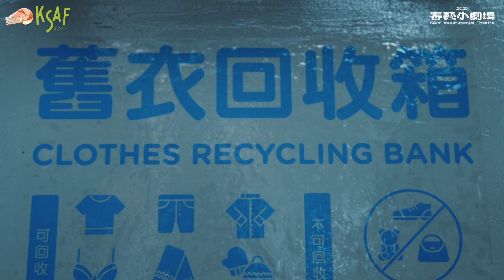2023春藝小劇場-不貳偶劇《尋找一個屬於我們的島》CF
【購票資訊】

【演出資訊】
時間：5/12(五) 19:30
            5/13(六) 14:30、19:30
地點：駁二正港小劇場
票價：600元、1000元

【節目介紹】
從《唐吉訶德》和《老鼠娶親》出發，在奇幻和現實世界之間來回穿梭，以映照出當代社會價值觀與種種現象.
《尋找一個屬於我們的島》以高雄在地都市傳說為題材，融合西方經典文學《唐吉訶德》以及台灣民間故事《老鼠娶親》，呈現一齣場景在高雄港邊、推著一台手推車、以撿拾雜物維生、並期盼尋找一個可安身立命所在的無家可歸之人的流浪故事。
一個推著碩大雜物綜合體的拾荒者成天在路上遊走，大家都不知道他到底要去哪裡，只知道這個碩大的雜物移動時看起來像座島嶼。一日拾荒者在路上分別遇到了四隻老鼠，他們都是從貓的口中逃生出來的，所以他們都想尋找一個理想的住所。跟著拾荒者一路向前；牠們在比較到底什麼東西最厲害，第一隻老鼠聽說陽光最厲害，因為能夠照亮大地，第二隻老鼠說雲最厲害，因為可以遮擋太陽，第三隻老鼠說風更厲害，因為可以把雲吹走，最後一隻老鼠說影子更厲害，因為它可以模仿你，你卻抓不到它，有時候更沒辦法控制它！大家發現影子變化是跟著周遭光線去變化，無法完全自己掌控時就開始害怕，發現影子是想要驅趕他們，所以趕快逃離，結果一群老鼠帶著拾荒者，並拖著一大堆的雜物四處奔竄躲藏，最後才發現這座雜物島其實才是他們的家。

【製作團隊】
團長｜郭建甫
戲劇顧問｜傅裕惠
導演｜陳昶旭
編劇｜郭建甫
偶師｜郭建甫、盧侑典
演員｜李仲偉
音樂設計/現場念歌｜曾伯豪
燈光設計｜蘇懷恩
舞台設計｜潘姵君
影像設計｜范球
服裝設計｜游中新
舞台監督｜賴炳宏
音響技術指導｜劉曲恩
舞台技術指導｜劉冠佑
舞台燈光技術｜張紹承
製作人｜張永姍
執行製作｜曾祥富

【團隊介紹】
於2012年成立，期以薪傳推廣東方傳統偶戲藝術為宗旨。
本劇團的展演創作，乃本持「專一獨特；別無二心」的創團精神；除堅持以傳統精緻藝術為依歸外，並務求研新改良傳統劇場之呈演方式，以期提昇延伸傳統偶戲的被接受度；再闢傳統戲曲新道路。
導演-陳昶旭
國立中山大學劇場藝術學系畢，國立臺北藝術大學劇場創作研究所（主修導演），臺灣盜火劇團駐團導演。
2018至今，擔任台北愛樂歌劇坊歌劇導演。二度攜作品代表國立臺北藝術大學，參與聯合國教科文組織國際戲劇協會亞太戲劇院校戲劇節。曾任國立清華大學英語教學系、國立臺北大學歷史學系年度公演戲劇指導。合作劇團包括20%實驗劇坊、萍蓬草兒童劇團、藝想天開工作室。
近期作品如盜火劇團《消失台北》、台北愛樂歌劇坊莫札特《可愛的牧羊女》、拉威爾《頑童與魔法》皆獲得台新藝術獎提名。
編劇、主演-郭建甫
「不貳偶劇」團長郭建甫，為傳統布袋戲專業演師，並擅於傳統戲偶粉飾及衣帽配件等各類道具的製作工藝。少年時曾於小西園掌中劇團學藝，自2008年起則師從國寶大師陳錫煌老先生，學習木偶操作及各種工藝製作，復於2012年成為陳錫煌師父正式入室弟子，並向國寶藝師林金鍊老先生學習跳鍾馗民俗儀式傀儡戲。大學期間曾任立農國小與清江國小布袋戲社團指導老師；中國文化大學中國戲劇系業界專家協同教學講師；以及文化部文資局「向大師學習」課程講師等教學工作，並曾參與文化部「重要傳統藝術保存者傳習保存計畫」，且經常與國內各類種劇團於全省及世界各地區合作演出。
第33屆傳藝金曲獎最佳偶戲主演獎入圍